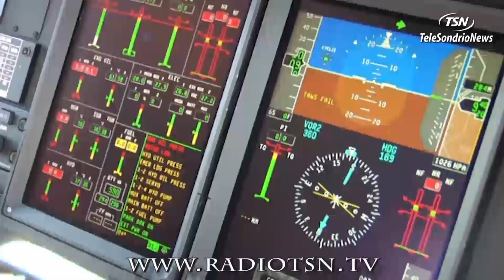15 enne di Trepalle muore in moto